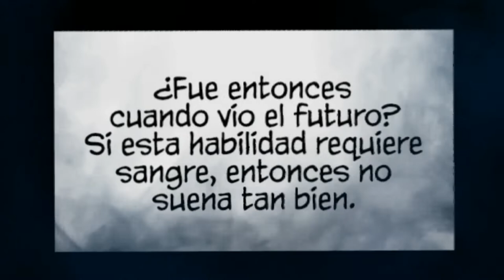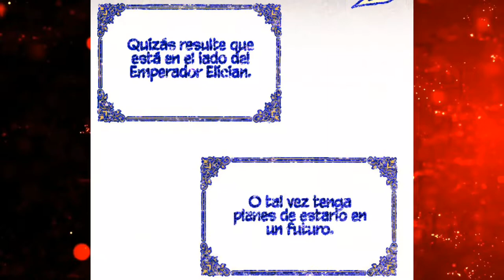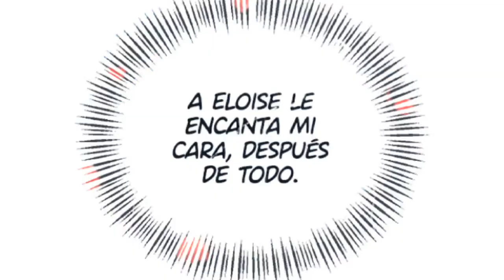CAPITULO 24 || La Gran Duquesa del Norte era una Villana en Secreto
Este es el capítulo 24 del manga La Gran Duquesa de Norte una Villana en Secreto!!!

SALUDOS EN EL PRÓXIMO AVANCE!!!

CUALQUIER COPIA DE ESTE VIDEO será considerado plagio 🆔️Este video es protegido con derechos de autor.
ES PROPIEDAD DE BOHNES , YUGEMANGA Y HISTORIAS INIGUALABLES ☆